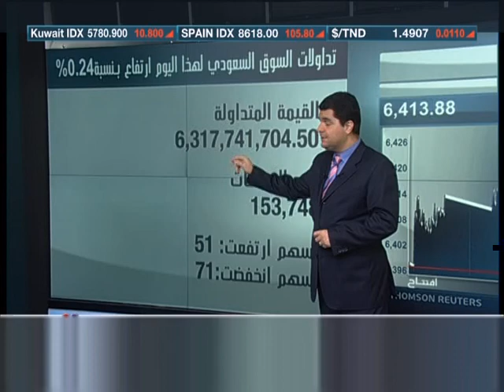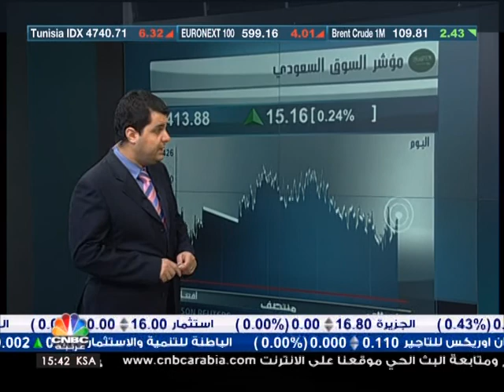تحليل السوق السعودي مع محمد العنقري 01-03-2012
للمزيد من التحليلات الخاصة بالاستاذ محمد العنقري يرجى زيارة قناة على موقع